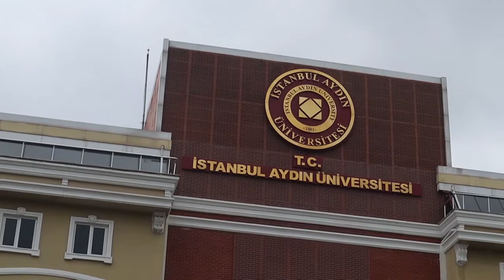İSTANBUL AYDIN ÜNİVERSİTESİ KAMPÜS TURU l VLOG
Herkese merhaba 👋 Biz İstanbul Aydın Üniversitesi Fotoğrafçılık ve Kameramanlık bölümü 2. sınıf öğrencisiyiz ve bu sene yks sınavına girip üniversite tercihi yapacak öğrencilere bilgi vermek amacıyla size böyle bir video hazırladık beğenip yorum atmayı unutmayın .